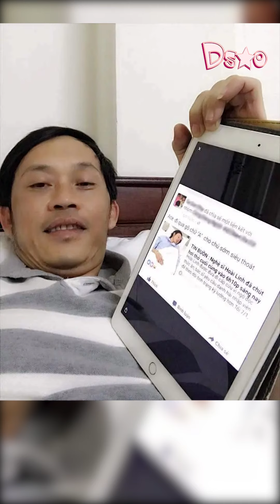Nghệ sĩ Hoài Linh tự đính chính thông tin bị đột quỵ, hôn mê sâu, tiên lượng xấu